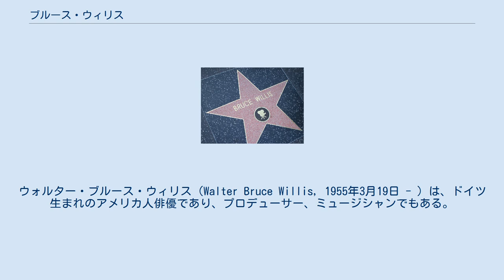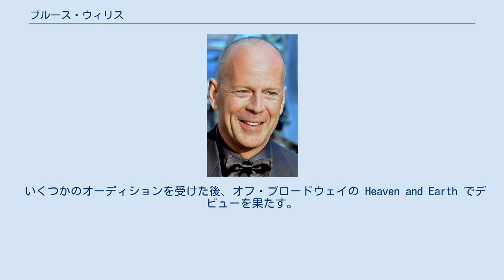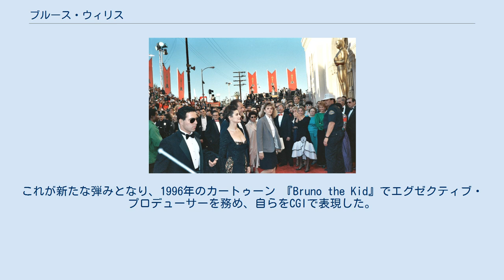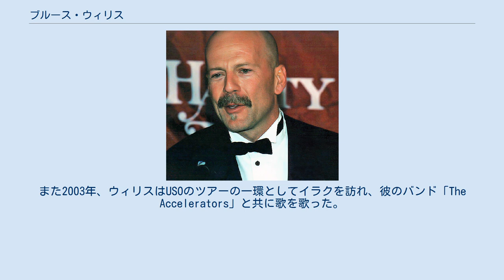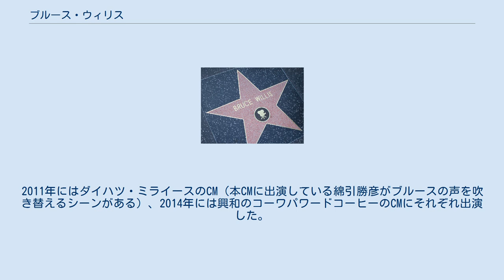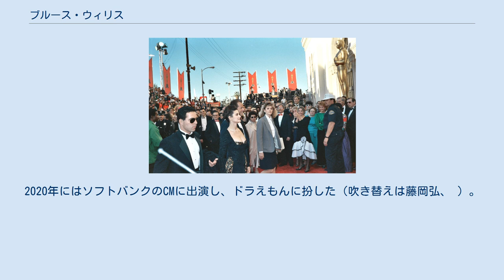ブルース・ウィリス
ダイ・ハード
ウォルター・ブルース・ウィリス（Walter Bruce Willis, 1955年3月19日 - ）は、ドイツ生まれのアメリカ人俳優であり、プロデューサー、ミュージシャンでもある。
彼のキャリアは1980年代から始まり、それ以来コメディ、ドラマ、アクションといったジャンルで、テレビと映画の両方で活躍している。
『ダイ・ハード』シリーズの主人公ジョン・マクレーン役でよく知られている。
他にも60作品以上に出演し、『パルプ・フィクション』（1994年）、『12モンキーズ』（1995年）、『フィフス・エレメント』（1997年）、『アルマゲドン』（1998年）、『シックス・センス』（1999年）、『アンブレイカブル』（2000年）、『シン・シティ』（2005年）、『森のリトル・ギャング』（2006年）、『RED/レッド』（2010年）のように興行的成功を収めた作品も多い。
 彼は2度エミー賞とゴールデングローブ賞を受賞し、4度サターン賞にノミネートされた。
ウィリスはデミ・ムーアと結婚し、2000年に別れるまでに3人の子供をもうけた。
現在はモデルのエマ・ヘミングと結婚しており、1人の娘が生まれた。
左利き。
身長182cm。
 語呂の都合から「ブルース・ウィルス」と誤記載・誤称されることが多い。
水野晴郎や淀川長治といった著名な映画解説者が「ブルース・ウィルス」と誤称することが多かった他、多くの映画関連雑誌などでも「ブルース・ウィルス」と誤記載することがあった。
現在はそのような誤記載・誤称は減ったが、現在でも語呂の都合から間違う者は多い。
 ウィリスは西ドイツのイダー＝オーバーシュタインで生まれる。
彼の母親マレーネ・Kはドイツ人であり、カッセル近郊のカウフンゲンの出身。
父親のデイヴィッド・アンドリュー・ウィリスはアメリカ人兵士でアイダホ州南東部のイングランド系の家庭に生まれた。
父親はイングランドのほかにオランダ、フランス、ウェールズ、アイルランドの血を引いている。
ウィリスは4人目の子供であり、姉・フィレンツェ、長兄・デイヴィッド、そして2001年に42歳で膵癌によって死去した次兄・ロバートがいた。
ウィリスの父親は1957年に除隊すると家族を連れてニュージャージーのカーニーズ・ポイントに引っ越した。
母親は銀行で働き、父親は溶接工のマスター・メカニックと工場労働者になった。
ウィリスはペンス・グローヴ高等学校に通った。
彼はここで吃音に悩まされる。
だがステージの上で自分自身を表現すると吃音はすぐに消えた。
ウィリスはその後もステージで演じ続け、高校では演劇部に所属、生徒会長も務めた。
 高校卒業後、ウィリスはセイラム原子力発電所で警備員として働いた。
他にもディープウォーターのデュポンで輸送業者や工場労働もした。
 私立探偵として働いた後（彼はテレビシリーズ『こちらブルームーン探偵社』と1991年の映画『ラスト・ボーイスカウト』で私立探偵役を演じる）、俳優として活動した。
モントクレア州立大学の演劇部に入り、クラスで戯曲『熱いトタン屋根の猫』を演じた。
ウィリスは3年生で大学を中退するとニューヨーク市に移り住んだ。
 いくつかのオーディションを受けた後、オフ・ブロードウェイの Heaven and Earth でデビューを果たす。
彼は Fool for Love によく出演して経験を積んだ上、リーバイスのコマーシャルにも出演した。
 1989年、第61回アカデミー賞でのウィリス オーディションを受けるため、ウィリスはニューヨークを離れてカリフォルニアに渡った。
1984年、テレビシリーズ『特捜刑事マイアミ・バイス』の「地対空ミサイル強奪!武器密輸ルートを追え」に出演した。
その後シビル・シェパード主演『こちらブルームーン探偵社』（1985年 - 89年）のデビッド・アディスン・ジュニア役のオーディションを受けて3000人の候補者の中から選ばれた。
このシリーズはシーズン5まで続き、彼はコメディ役者としての地位を確立する。
 1987年、ブレイク・エドワーズの作品『ブラインド・デート』でキム・ベイシンガー、ジョン・ラロケットと共演する。
エドワーズ監督は『キャデラック・カウボーイ』（1988年）でウィリスを再び起用する。
この...